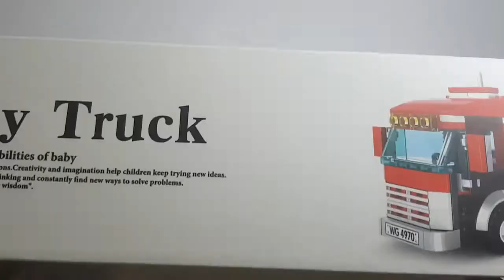Heavy Trucks building bricks [Model # 4970] ||Beast bricks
Heavy Trucks building bricks [Model No:4970] ||Beast bricks|